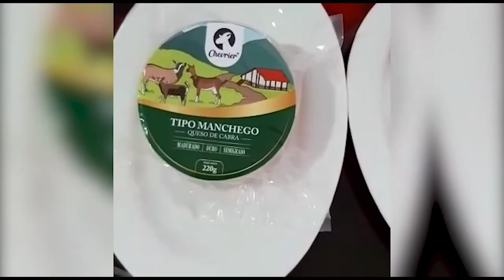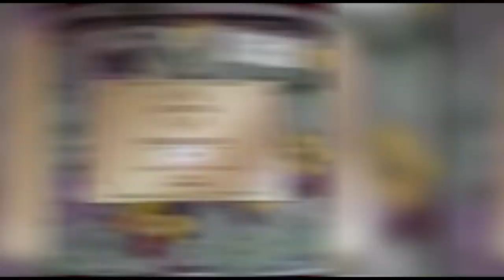¿Cómo preparar una deliciosa receta saludable?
Sin importar la distancia Bienestar Universitario piensa en ti, hoy aprenderemos a hacer una deliciosa receta saludable, rápida y nutritiva.